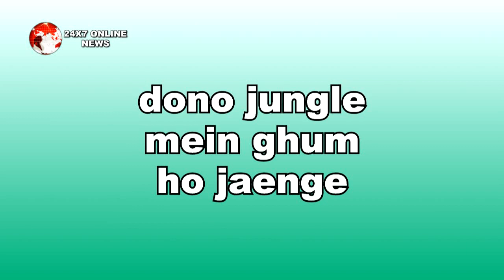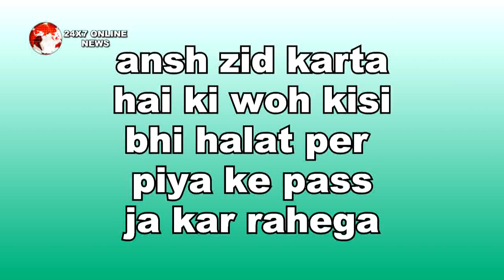NAZAR || ये है “वो शख्स" जो कर रहा हैं PIYA की मदद || NEW ENTRY IN SHOW